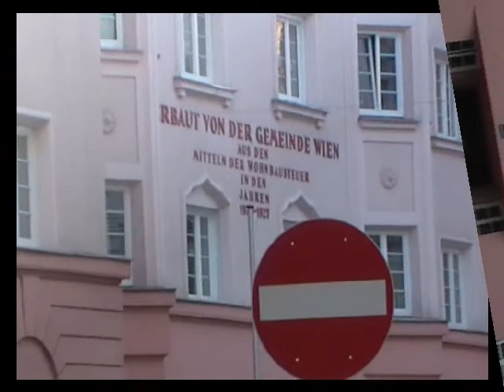Am Arenbergpark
Die erste Anlage erfolgte 1785 durch Nikolaus Fürst Esterhazy. Das ehemalige Esterhazypalais lag an der Landstrasser Hauptstraße und wurde 1958 abgetragen, um die Neulinggasse bis zur Landstrasser Hauptstraße weiterführen zu können.
1810 erwarb den Besitz Erzherzog Carl (der hier, bis zur Fertigstellung der Weilburg in Baden, wohnte), später Prinzessin Franziska Arenberg. Ihre Erben verkauften den Park 1900 der Gemeinde Wien, die ihn für die öffentliche Benützung freigab. 1907 erfolgte eine Erweiterung und Umgestaltung. Das einzige Relikt der ursprünglichen Gartenanlage englischen Stils ist ein kleiner Pavillon aus dem Jahr 1785. Er liegt an der Neulinggasse und wird heutzutage in der warmen Jahreszeit als Schanigarten-Kaffeehaus genutzt.
1940 wurden im Arenbergpark die beiden Flaktürme errichtet, die heute vom MAK-Gegenwartskunstdepot
Die Gemeinde ließ danach die Randbereiche des Parks verbauen und legte neue Straßen an, wodurch die Gesamtfläche verkleinert wurde. Nach einer Neugestaltung wurde der Arenbergpark am 19. September 1907 der Bevölkerung zugänglich gemacht. Von der ursprünglichen Anlage blieb nur ein achteckiger Pavillon an der Neulinggasse und ein weiterer in einem Hinterhof zwischen Ungargasse/Charasgasse übrig. 1915 wurde die sogenannte Scherzogruppe, eine Bronzeskulptur von Josef Müllner aufgestellt, die einen Knaben mit Panthern darstellt. Sie wurde aber gestohlen und musste daher 1920 erneuert werden. Später übersiedelte sie auf den Schwarzenbergplatz und 1948 in den Modenapark.